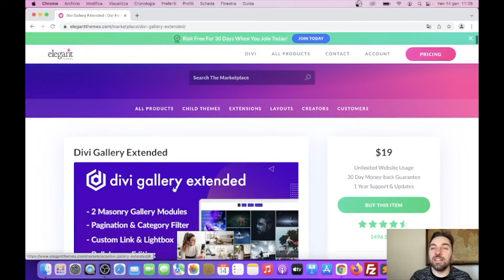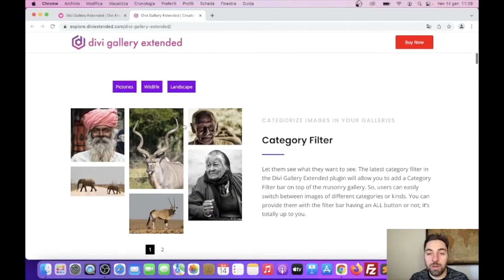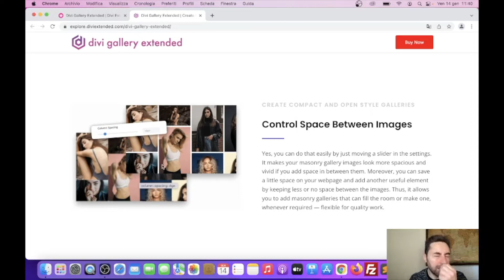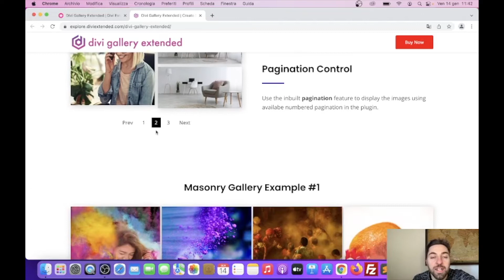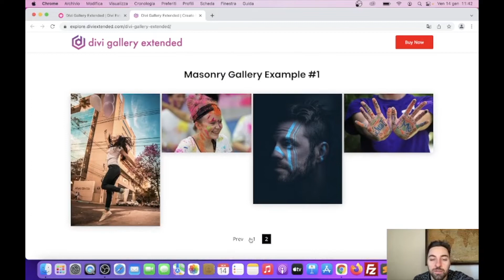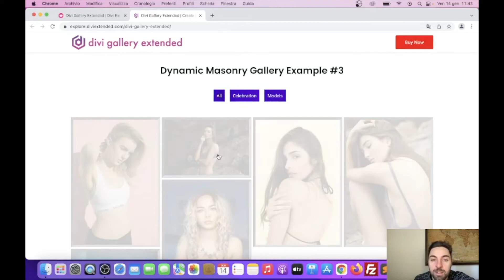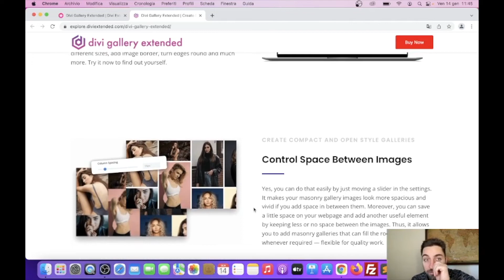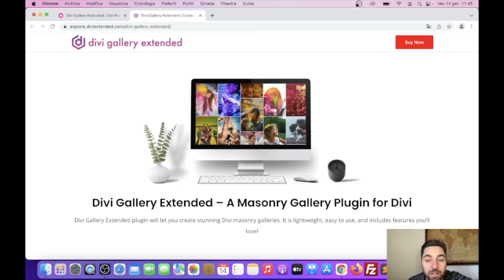Estensione per Divi - Divi Gallery Extended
▼ RISORSE ▼